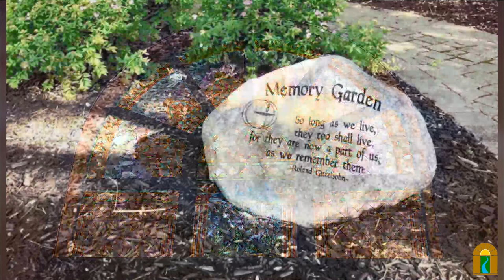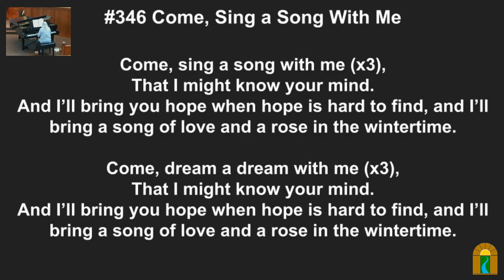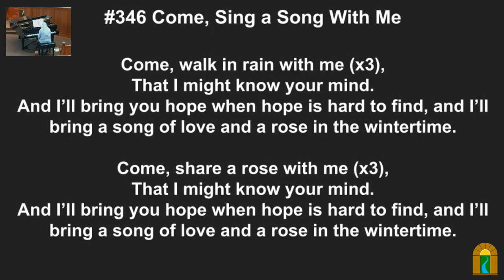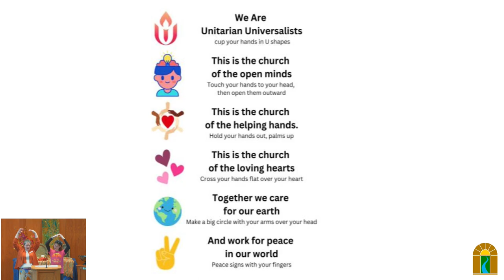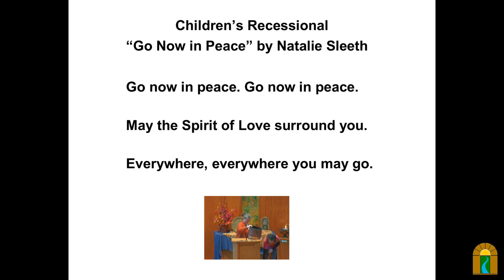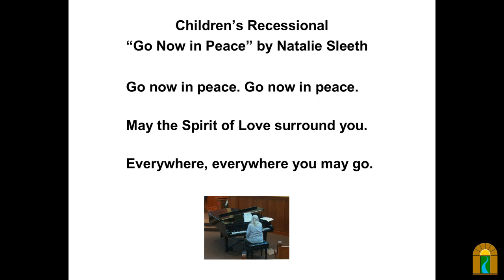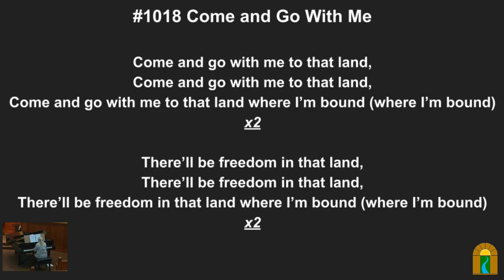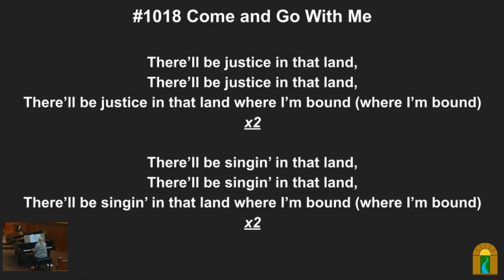We Are the People of the Open Mind, the Loving Heart, and the Helping Hands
Sunday, Nov 26, 2023 @ 10:30 am

Speaker(s): Patrick Price, Guest Minister

Overview:
These are the words of a chalice lighting that we teach our children in order to share some basic tenets of our faith. What does it mean for us to be a faith and to be communities of such generous approaches to life?